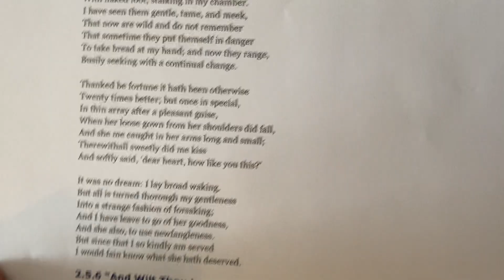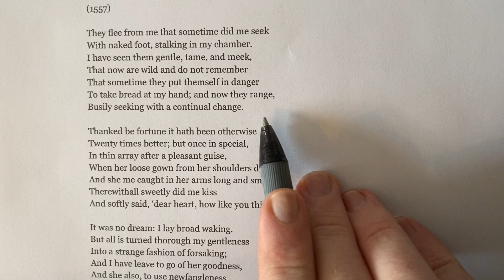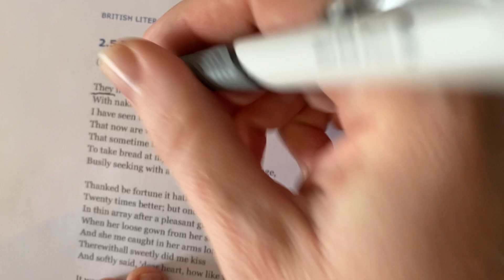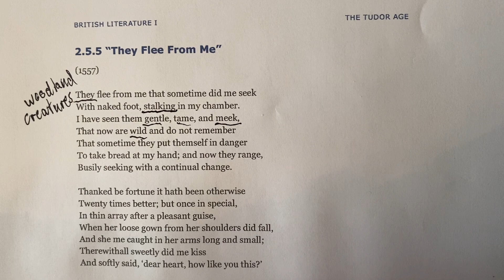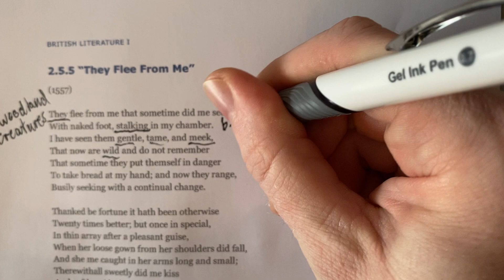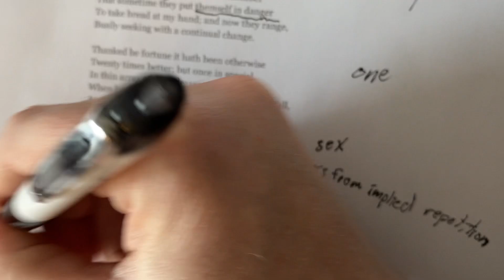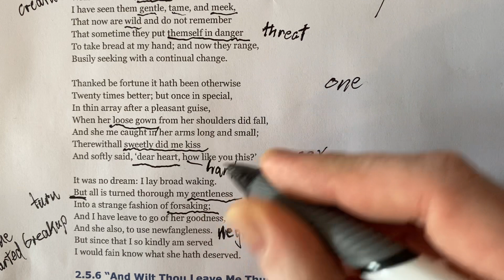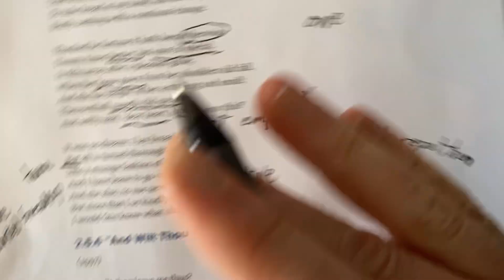Annotating a poem (close reading)